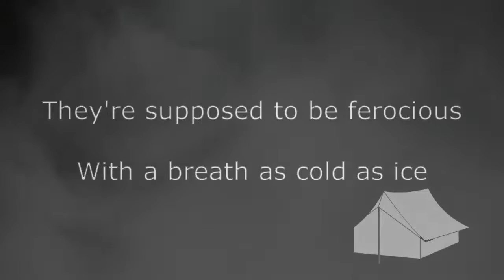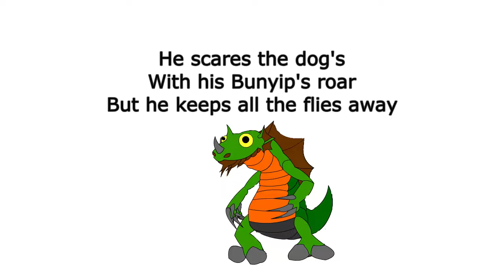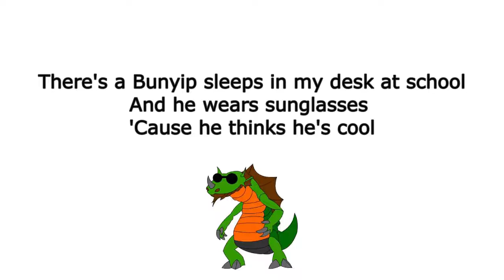The Bunyip Song | Bob Brown | A Funny Kids song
From the Bob Brown Music Interactive Whiteboard Song Book

Bob Brown is the co writer and original singer of the famous Australian song “Give Me a Home Among the Gumtrees,” who has had many of his humorous songs appear in the ABC Sing music song books. As a former school teacher and children’s entertainer Bob is aware of the great benefits music, especially singing, plays in the development of young students. In this unique selection of his songs, Bob provides musical computer downloads for personal computer or teacher friendly interactive white board presentations, combining his vocal and musical arrangements, accompanied by easy to read lyrics, a great asset in themselves to any reading program. For many years Bob’s songs have  been favourites of primary age children all over Australia. He worked originally for adult audiences at clubs, folk and country festivals before concentrating on children’s entertainment where he performed his one man show at primary schools Australia wide.  The songs are tried and well and truly tested with all primary school levels, and never fail to entertain. Teachers and students alike will love the songs and the enjoyment and educational experience they bring to the classroom.